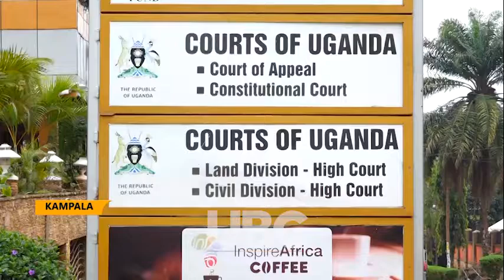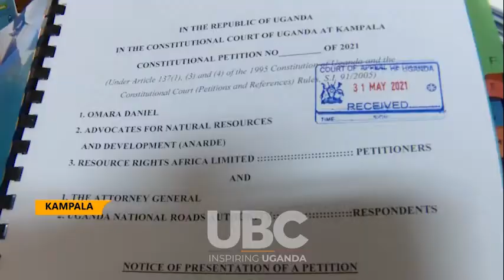Lawyers in court over Land Acquisition Act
Lawyers have petitioned the Constitutional Court challenging the actions of government to compulsorily acquire land from its citizens for its projects without their approval.
The petitioners say this infringes the citizens’ rights to property.